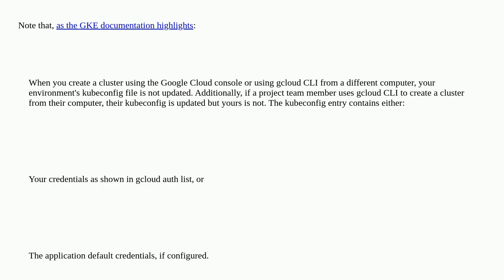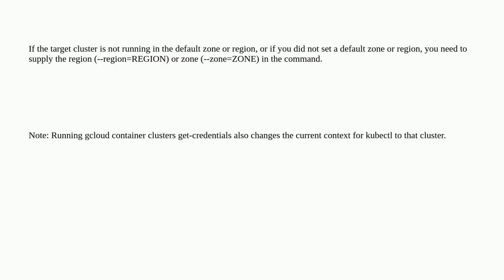kubectl not getting all pods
A special thanks goes out to the awesome community

  google-kubernetes-engine google-cloud-platform kubectl google-cloud-shell